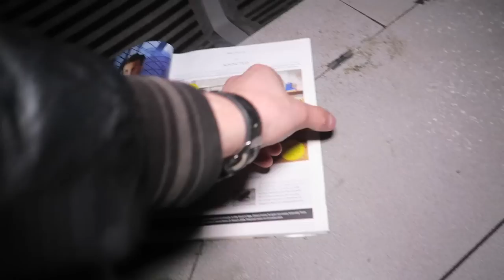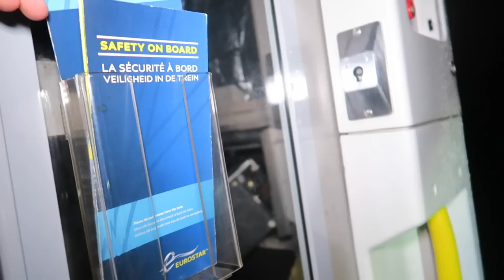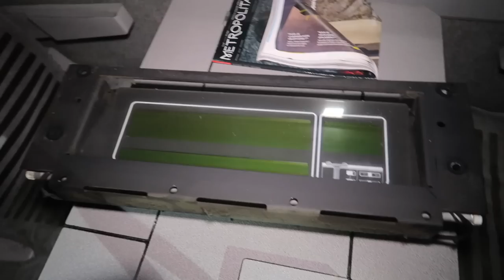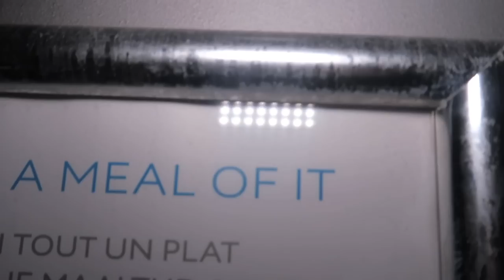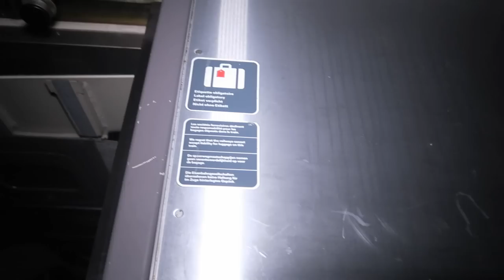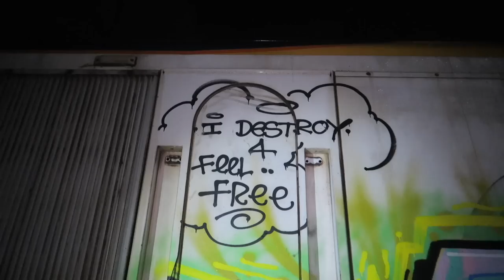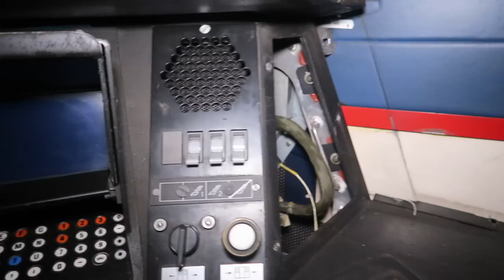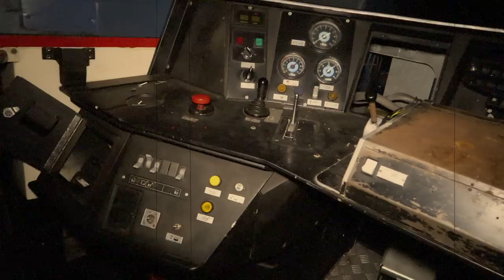Exploring an ABANDONED EUROSTAR TRAIN at NIGHT TIME **SUPER SCARY**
In todays adventure Jefstetics World found an old abandoned Speedtrain aka a Lost Eurostar. The train is 1000 meters long and abandoned for multiple years. Some people said it's haunted and today we will find it out together. Jefstetics World captured also a weird voice on camera what was probably an EVP.
➤ Can we hit the 80 likes for this Abandoned Speedtrain?